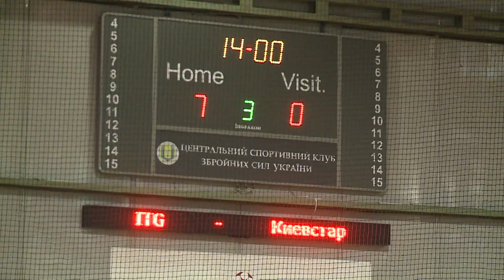19 января 2013 ITG Киевстар 7 0